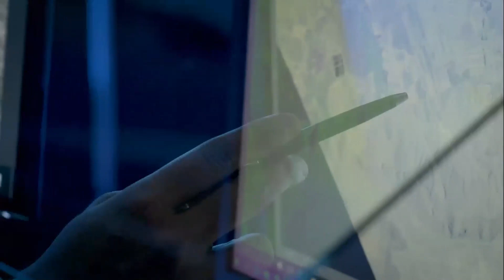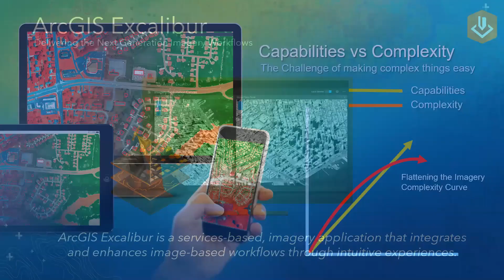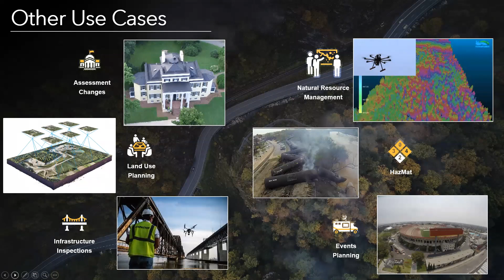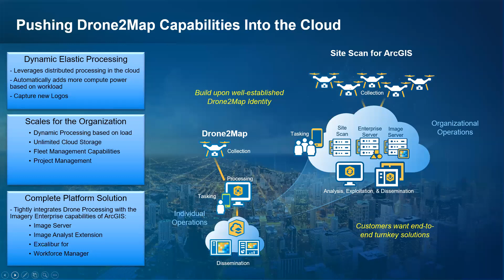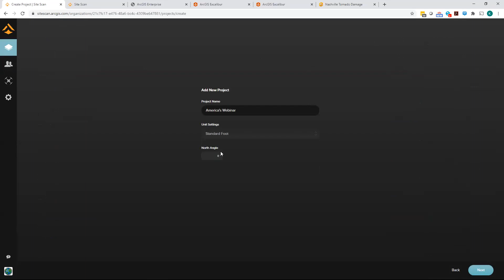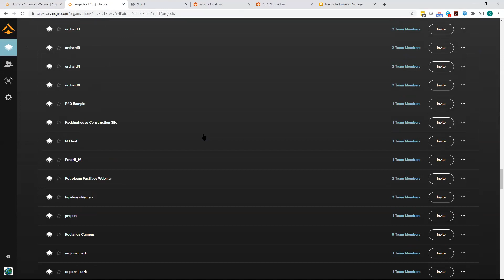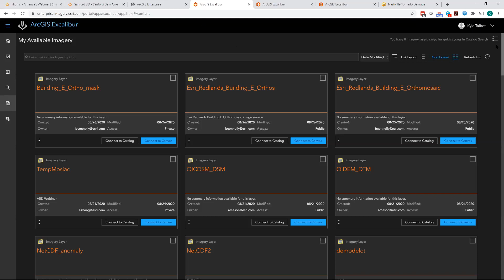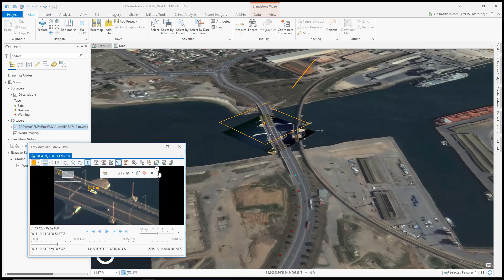Webinar Working with Drones